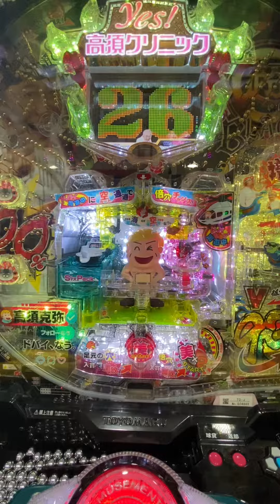Best Pachinko in Shibuya, 東京都, Japan. Pachinko, Shibuya, Japan, pinball, Pachinko machine, Tamakashi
Best Pachinko in Shibuya, 東京都, Japan. Pachinko, Shibuya, 東京都, Japan, pinball, Pachinko machine, tamakashi button, anime characters, game characters, japanese stars,  jackpot, Pachinko machines

Machines are sorted by price and their probability of hitting a jackpot. If you’re a beginner, we recommend heading for the one yen per ball machine. Even if you’re hopelessly unlucky and never hit a jackpot, you'll get a good amount of play time. Make sure you’re also choosing a machine marked with “1/99,” which means that you have a one in 99 chance of hitting the jackpot every spin. Just know that machines that the higher the odds, the less the jackpots pay out.
Just like their pinball brethren, Pachinko machines are themed with various songs, animations, and even slight variations on how the action unfolds. Choose one that catches your eye and grab a seat. Make sure there are no little silver balls or personal effects left at the machine. This means someone is either using it, or has reserved the seat.

Insert your money or loaded IC card into the slots on the side of the machine. Then push the small button on the right side of the machine’s center console (called the “tamakashi button”) to receive your first set of balls.

While pinball requires the player to pull a plunger to begin, Pachinko is played by turning a round knob located at the bottom-right of the machine. This is, arguably the only opportunity for technique: the degree to which you turn the knob determines how far your ball flies up into the playing field. Ideally, you want it to travel upwards and enter the playing field through one of the top corners, with the top left corner a recommended sweet spot of entry.

Once you’ve gotten the hang of it, you’ll have a stream of silver balls plunking down the board in front of you, some of which will hopefully find their way into the small hole in the middle of the playing field (called the “gate”). Getting balls into the gate is what kicks Pachinko into overdrive. When a ball enters the gate, it triggers the three jackpot reels (usually digital these days). You’re hoping that they ultimately stop on three identical numbers, which constitutes a jackpot and will reward you with scads of balls.

Most of the time, the machine will build tension by revealing only two identical numbers, which signals “reach mode”: essentially, a way of drawing out the suspense of your near-win by pitting on-screen characters against each another in a battle for jackpot victory. Depending on the machine you’ve chosen, you're favorite anime characters, game characters, or even stars from your favorite film will appear. Jackpots trigger payout mode, in which additional slots open on the playing field (called “attackers”), generating exponentially more winnings when targeted successfully. Patrons have access to plenty of amenities: at Maruhan Shinjuku Toho Building, this includes coin lockers for luggage, air conditioning, and free wifi. Some establishments also offer scented air freshener “showers” to wipe the smell of smoke from your clothes on your way out.
Just remember that Pachinko is for adults only. You must be 18 or over to enter a parlor. A pachinko and slot machine arcade in the central Tokyo neighborhood of Shibuya in Japan. Since gambling is technically illegal in Japan, the way the mafia and other unscrupulous individuals have gotten around this is by distributing shiny steel balls whenever you win. These steel balls can later be exchanged for tokens, which are then swapped for money at a separate location.
But you really have to enter one of these pachinko parlors to witness the noise, lights, and chaos of the whole thing.

[Tokyo]